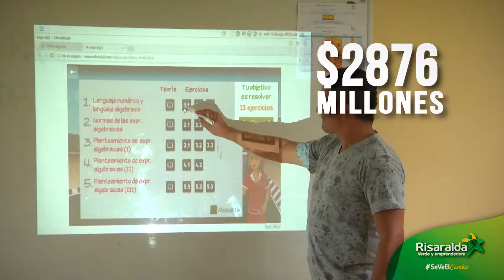En Risaralda se ve el cambio con las Aulas Amigas